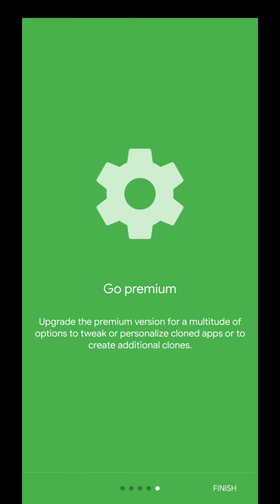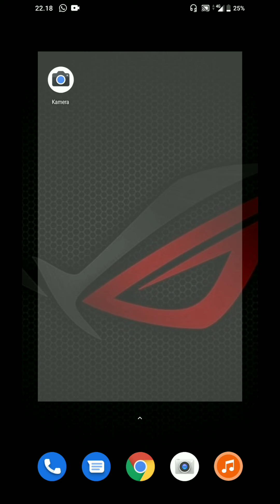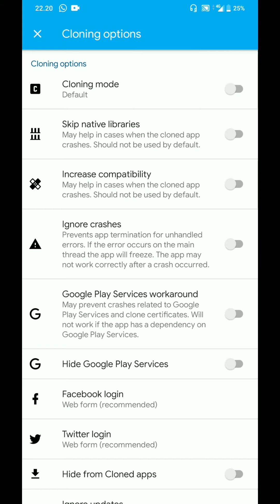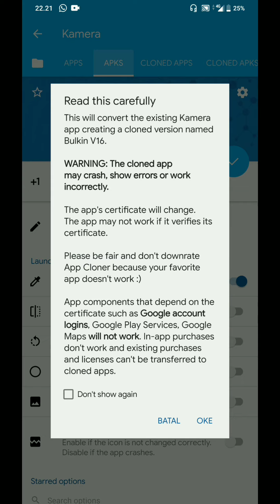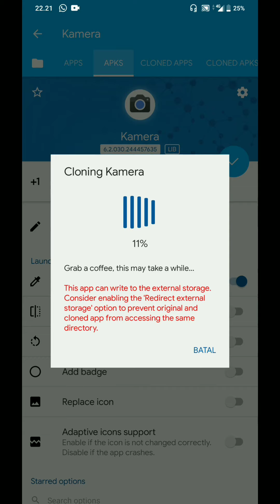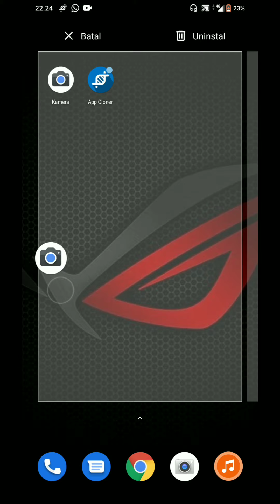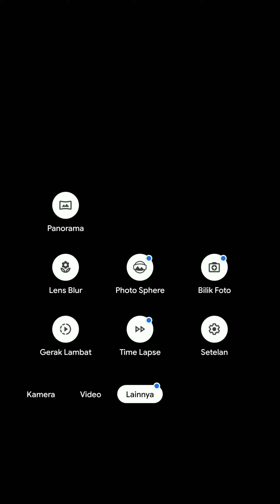CARA INSTALL BANYAK GCAM DI ANDROID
TUTORIAL PASANG GCAM LEBIH DARI SATU DI DEVICE ANDROID

PW : NEW PATCH